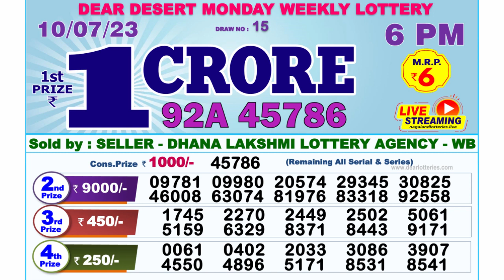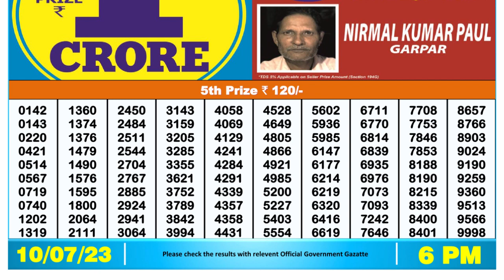Nagaland Lottery Sambad Live 6pm 10.07.23